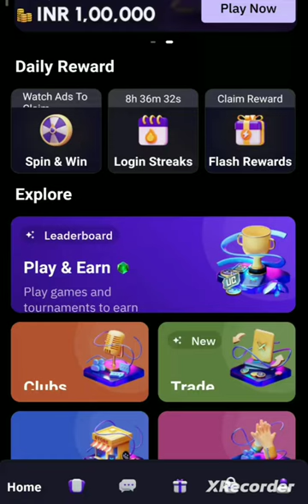stan stan shortfeeds short short diamond